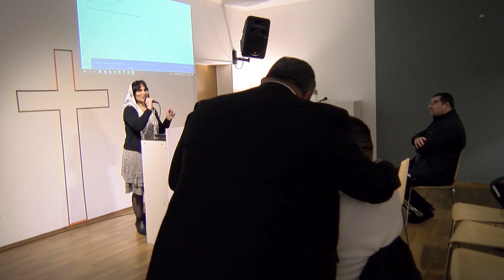Հյուրեր Մյունսթերնից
Դորտմունդ, Երկնային Գանձեր